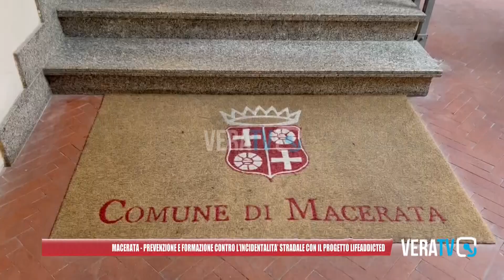Macerata - Al via un progetto contro l'incidentalità stradale